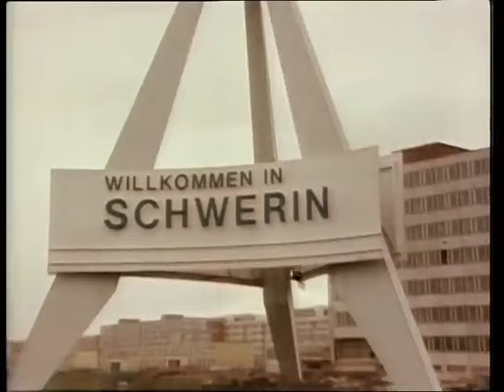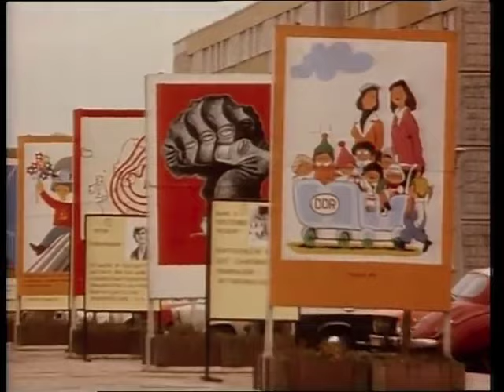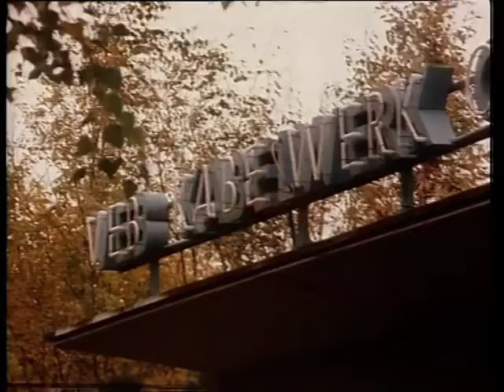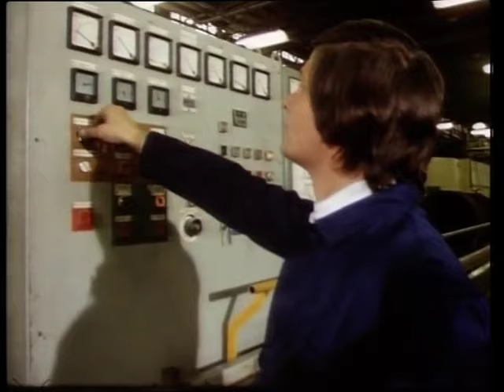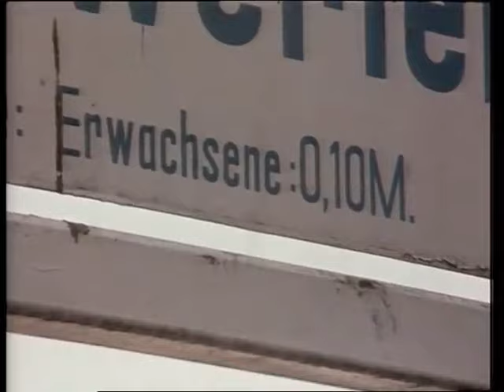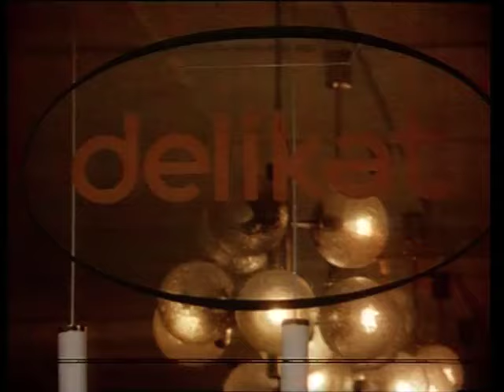Alltag in der DDR - Doku 1981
Der Film bietet u.a. einen Einblick in die Arbeitswelt des Kabelwerk Nord, einem Betriebsteil des VEB Kabelwerk Oberspree.
Zehn Jahre später drehte das ZDF nochmals eine Reportage über Familie Sobottka.

Reiner Sobottka starb am 18. November 2019 im Alter von 69 Jahren.
Sein Sohn Ronny betreibt in Schwerin einen Handy-Servicepoint.

Kategorie:
Dokumentation, Zeitdokument
Herstellungsland: DDR
Produktionsjahr: 1988
Idee & Gestaltung: Arno Schmuckler
Regie: Arno Schmuckler

Rechtshinweis:
Die gesamten Video- und Inhaltsrechte gehören:
ZDF
Internetauftritt des Rechteinhabers: